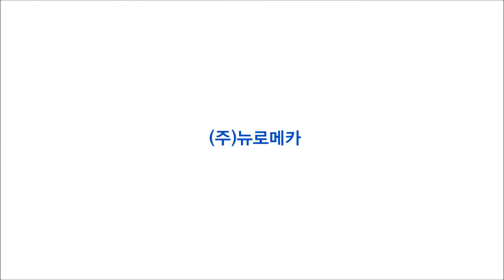스마트 팩토리 적용 데모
Automation world 2017에서 인디RP( Indy-RP) 스마트 팩토리 응용 데모영상 입니다.